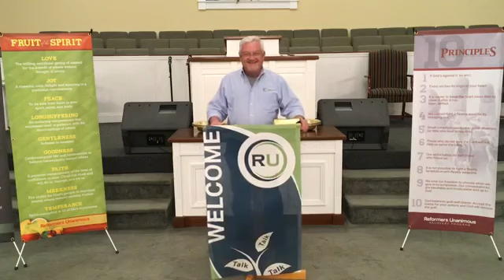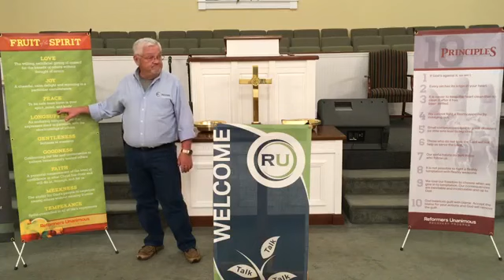**Cpt. 9.II.C.Fruit of the Spirit-Peace ** | Page 113 | 1/20/2023 | RU Recovery Ch. 1078 | Meeting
3rd Talk RU Recovery Ch. 1078
RU Recovery Ch. 1078